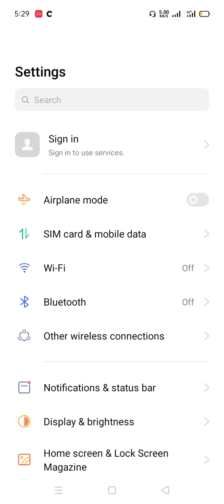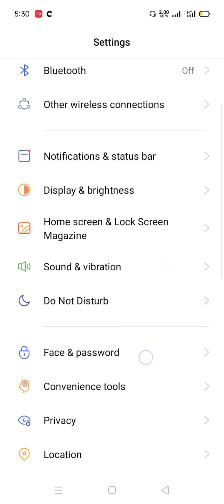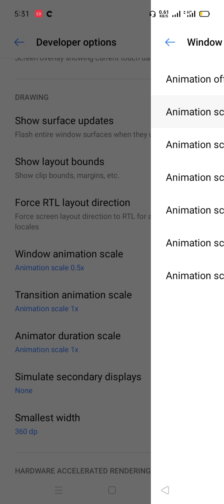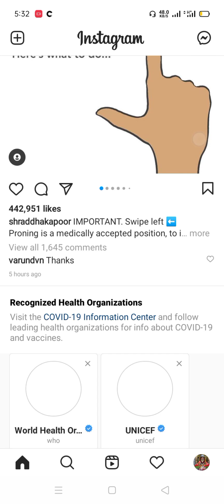How to fix the lag problem in realme c11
Dosto main apko realme c11 ki lag problem fix karke dikhao ga